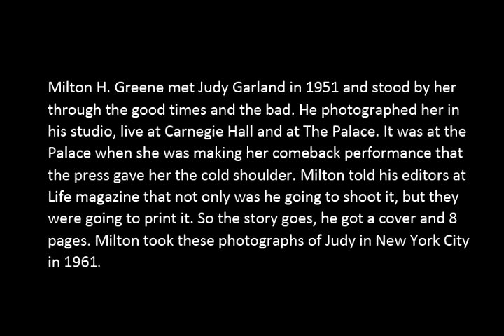Judy by Milton Greene